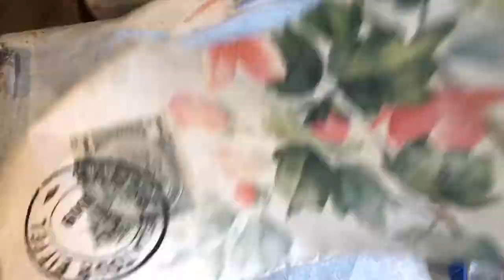Silver Decoupage Tray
Short reel on how to repurpose a silver plated tray from Goodwill with decoupage.
Supplies:
Silver Plated Tray Dixie Belle Slick Stick (for adhesion)
Paint - Chalk Paint - Dixie Belle or Wise Owl - light color is best for tissue Decoupage Tissue - I prefer Roycycled Decoupage Tissues
Dixie Belle Satin Top Coat for decoupaging and top finish coat Dixie Belle Gilding Wax
NEW SURPRISE LOCATION inside
Ground Floor Artists
13343 W. Foxfire Drive St. 3
Booth B-12